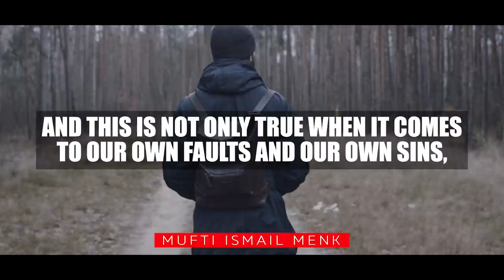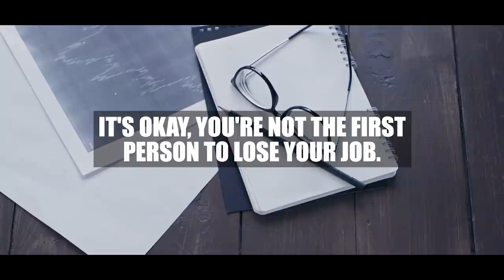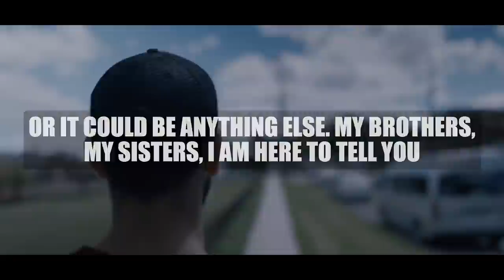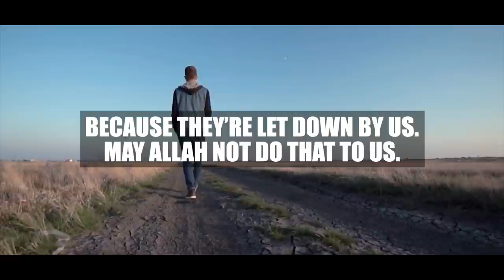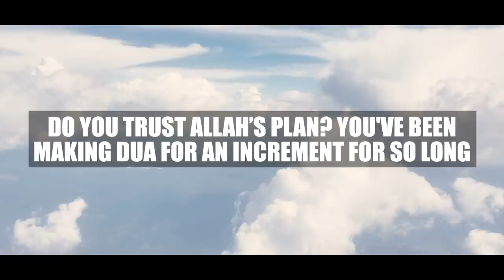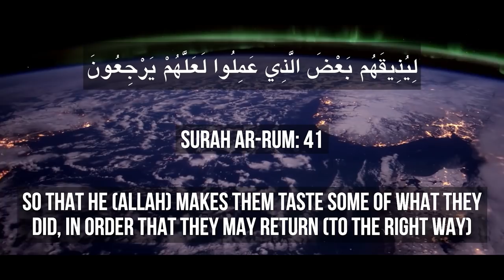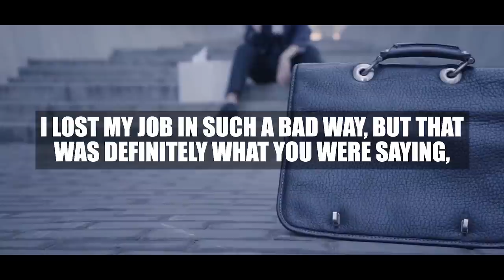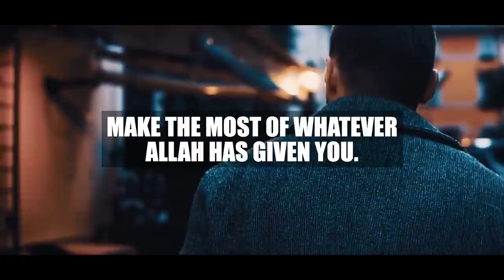BEST MUSLIM MOTIVATION EVER!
[18+] CHINA IS RAPING UYGHUR MUSLIM WOMEN & NO ONE IS DOING ANYTHING ABOUT IT!